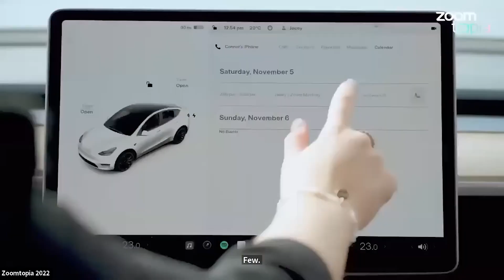Zoom Coming To Tesla | TTN Clips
11/15/22